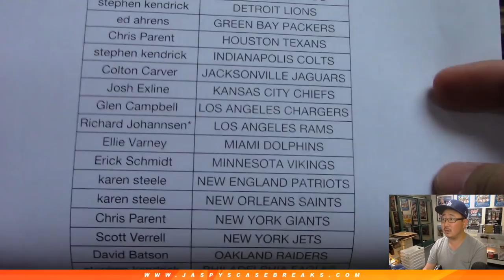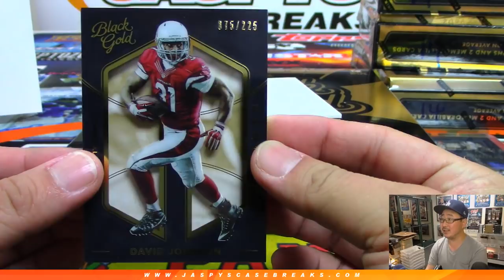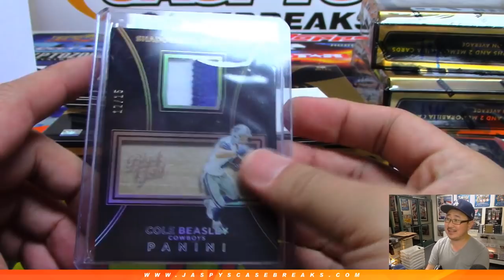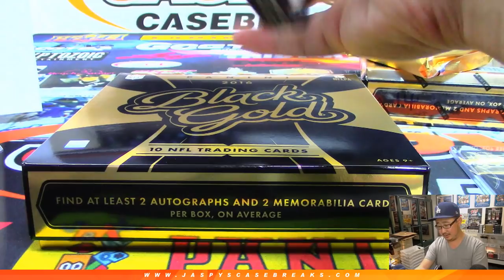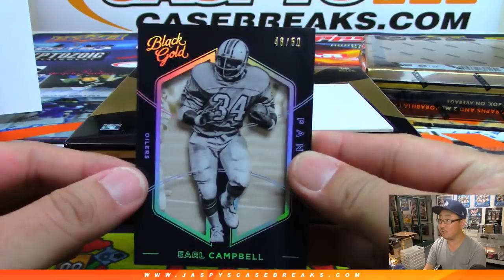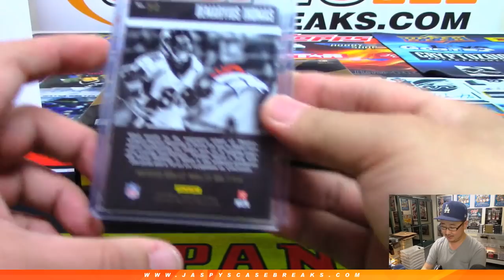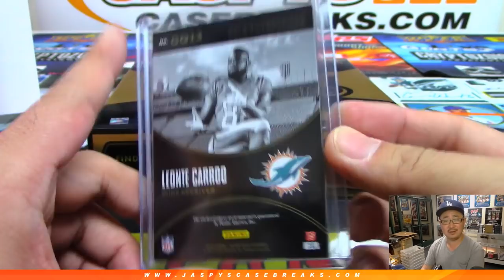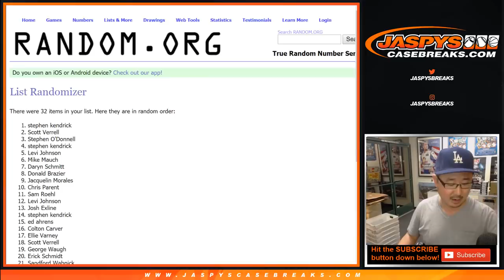Sa, 05/11/19 || 4Box (1/2) PYT #14 || 2016 Panini BLACK GOLD Football (NFL)